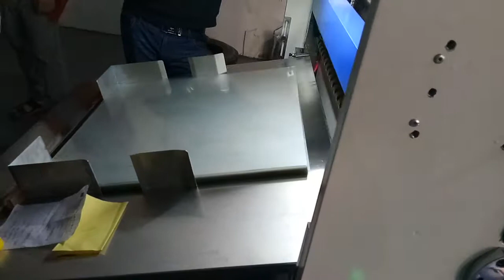single screw extruder bottle flakes PET sheet extrusion machine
Mr. Kevin Zhang